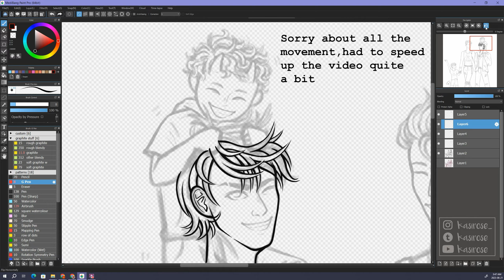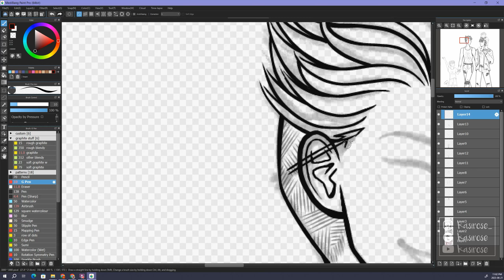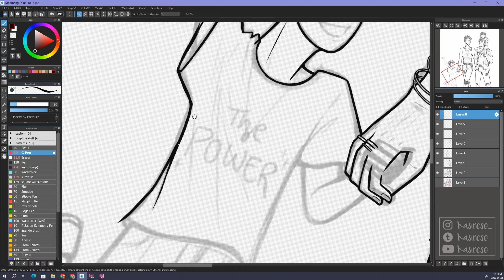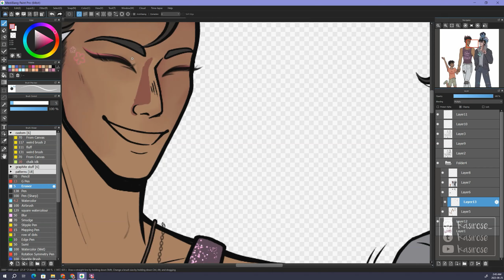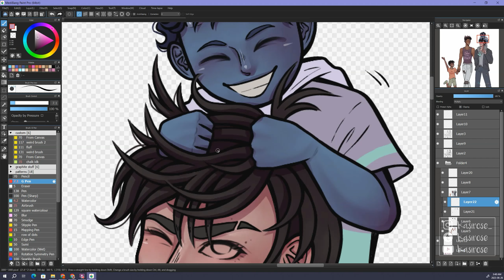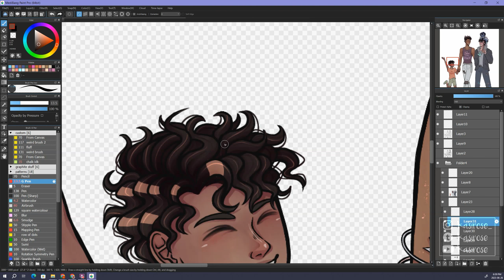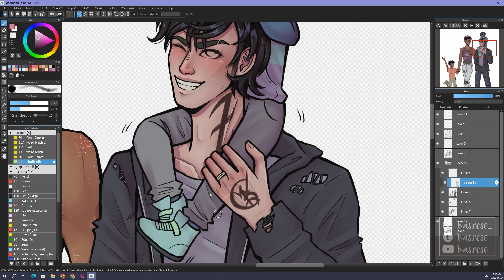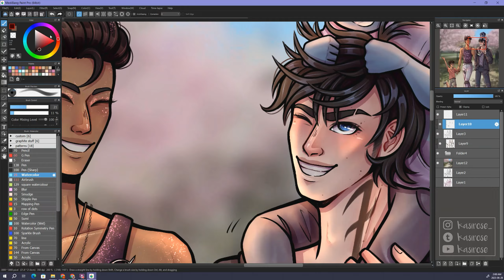SPEEDPAINT | Happy Little Lightwood-Banes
Hey! It's been a while since I did a full speedpaint video but I'm back with some Lightwood-Banes! This took quite a while to draw but their lil fam is so cute I just had to.

Scene based on the descriptions in Forever Fallen from GOTSM by Cassandra Clare.

I tried out a different screen recorder but I had some lagging problems so  you might see me complaining about it throughout the video XD

Timestamps:
0:00 - 5:03 Lineart
5:03 - 14:11 Colouring
14:11 - 14:39 Reveal